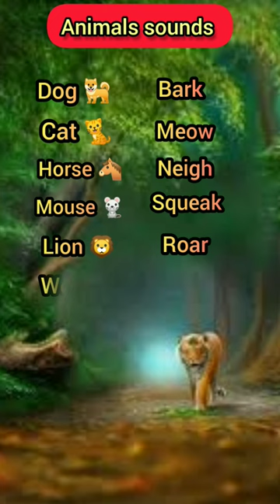Animal sounds In English 🐴🐕 | జంతువుల శబ్దాలు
Do you know these animal sounds in english?

how many did you know?